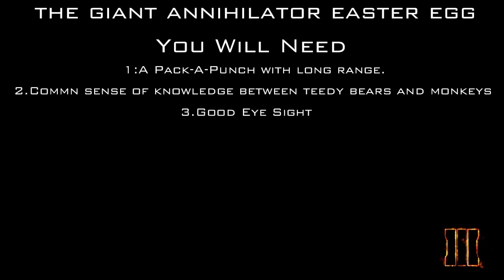Cod Bo3:The Giant Annihilator Easter Egg!